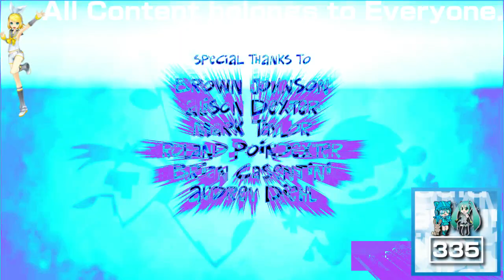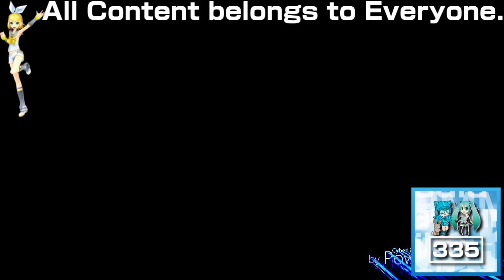(REQUESTED) Ultimate Nickelodeon Lightbulb Collection in SpectreMyMotherSecretLight